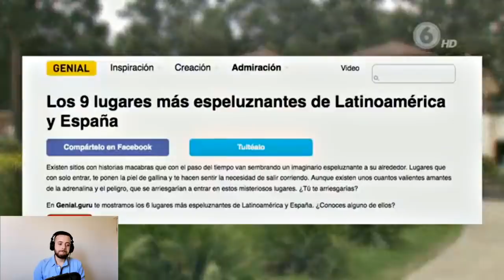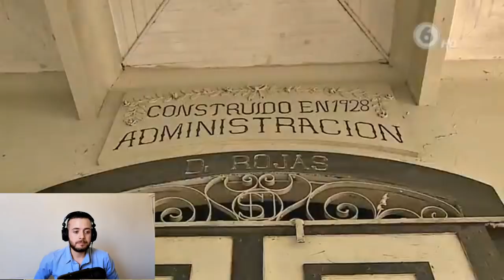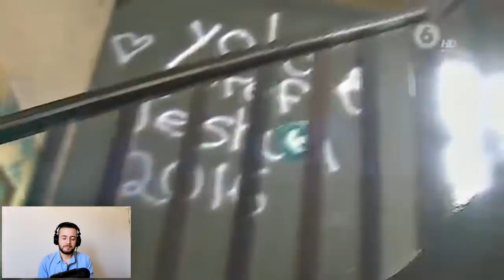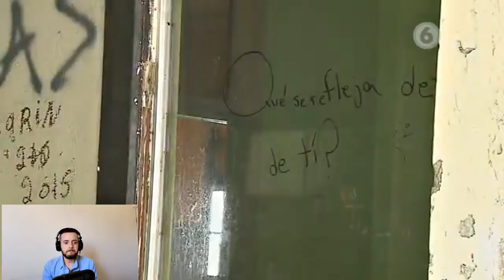LA HISTORIA DEL SANATORIO DURÁN EN COSTA RICA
Será cierta la leyenda? sin lugar a dudas este lugar es uno de los más misteriosos de todo centroamerica! lo quiero conocer pronto! vas conmigo?